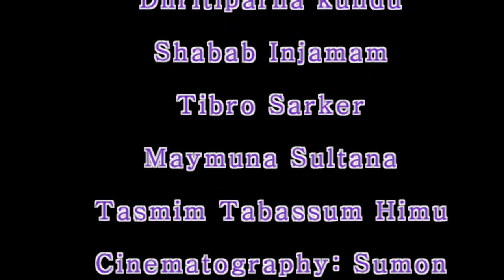Documentary on Brand vs sales promotion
MKT481
Consumer behavior
Sec:2
Course Instructor: Abul Khair Jyote
Group name: Globe Trotter
Prepared by: Dhritiparna, Shabab, Rumki, Tibro & Himu
Video shoot: Sumon
Edited by: Nasim